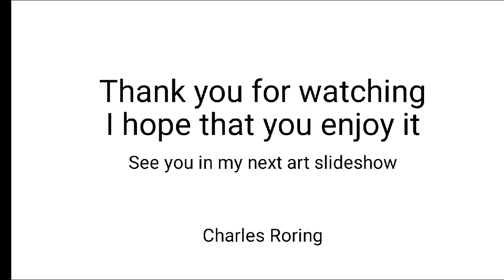Birds - drawings, sketches and paintings by Charles Roring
This is a slideshow or sketchbook tour about birds that live in tropical rainforest of West Papua as well as drawing of birds from other places.
I created them using graphite, and charcoal pencils as well as watercolour pencils. Some of the artworks such as the birds of paradise and pale blue monarch were recreated or redrawn digitally using Autodesk Sketchbook on Samsung Tab A with S-pen.